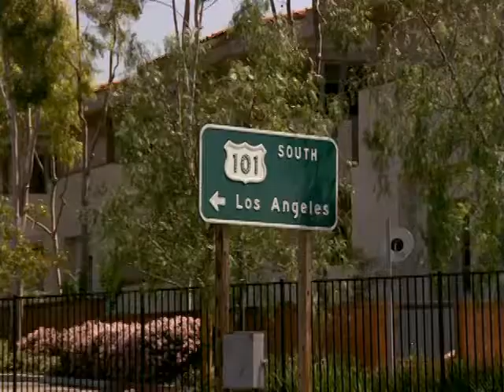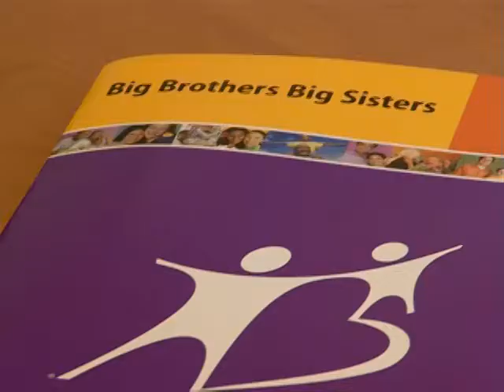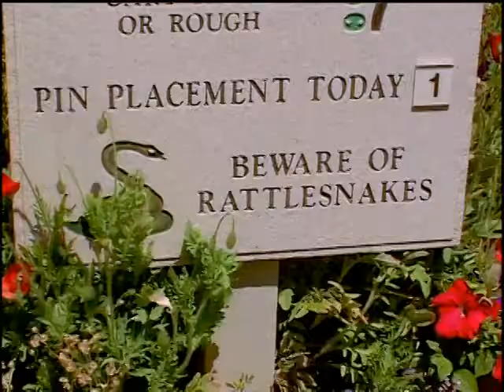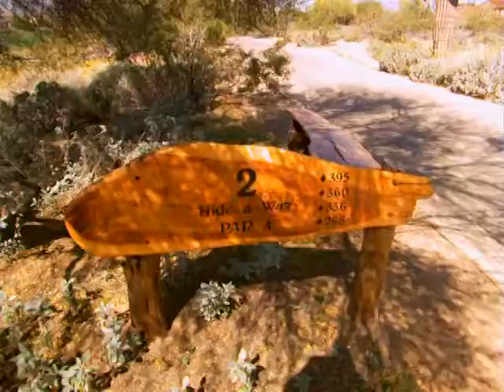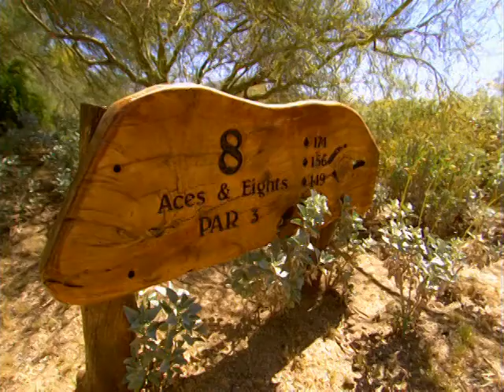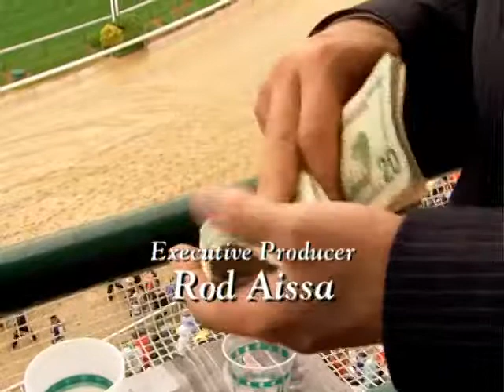Newlyweds: Nick & Jessica - Episode 305